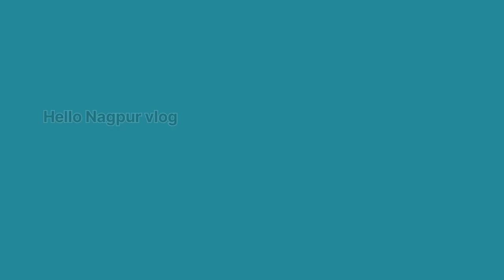Nagpur Ganpati Chandrayaan 3 theme Ganpati Bappa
ganpati visarjan
nagpur ke ganpati
ganpati song
ganpati bappa
nagpur ka raja
nagpur ka raja ganpati
nagpur hilltop ganpati
ganpati dj song
ganpati visarjan
ganpati songs
mumbai ganpati
ganpati murti
ganpati decoration
nagpur cha raja
nagpur cha raja ganpati
dj dhumal
ganpati bappa morya
ganpati aarti
ganpati ke gane
nagpur tekdi ganpati
ganpati decoration ideas for home
ucn news
Nagpur Ganpati